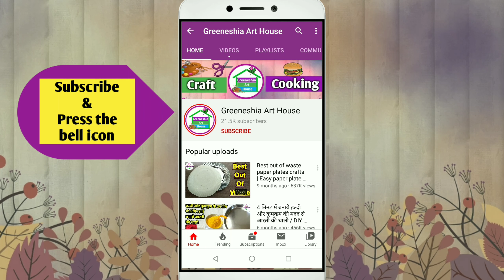border designs on paper | border designs for projects |design for project work easy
Easy border designs on paper | Border design for project | paper design | Design for front page